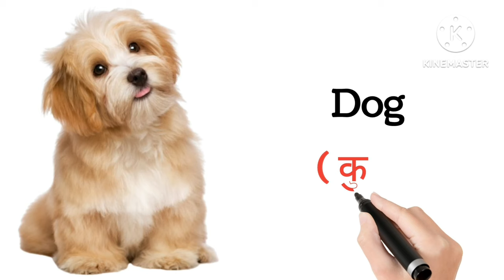Domestic Animals Name | Pet Animals name with Pictures | पालतू जानवरों के नाम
Is video me mai apko bataungi sabhi palatoo janworon ke naam hindi aur english mein pictures aur pronounciation ke sath , Aur is video mein clear photos ke sath bataya hai jo ki bachon ko khub pasand aayegi aur unke school ke liye madad milegi, aur mujhe umid hai ye video aapke liye helpful aur informative hogi aur bachche isse bahut kuchh sikhenge and enjoy karenge.